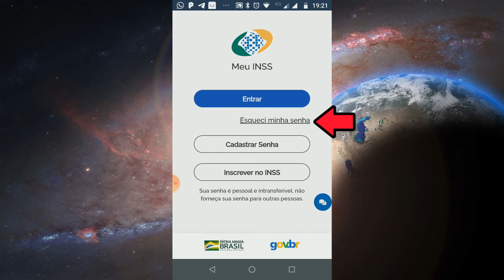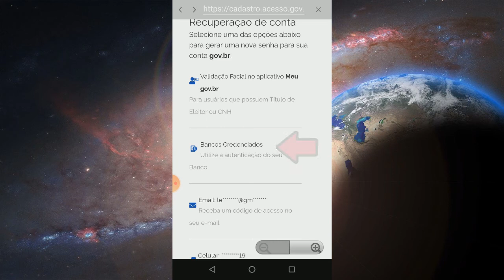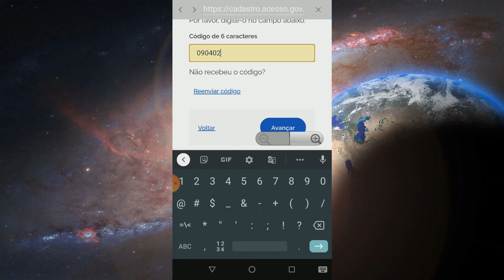Como Recuperar a Senha do meu INSS - Método Rápido!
Como recuperar a senha do meu inss -Leonardo Paiva de volta com mais um vídeo, hoje explicando como recuperar a senha do meu inss

Neste Vídeo:

• Explicação de como recuperar a senha do aplicativo meu inss